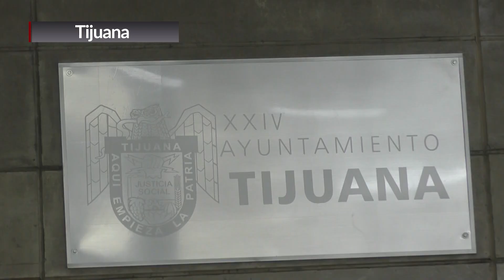TIJUANA | HACE FALTA REFORZAR LA VIGILANCIA EN CENTROS COMERCIALES JOSÉ CAÑADA